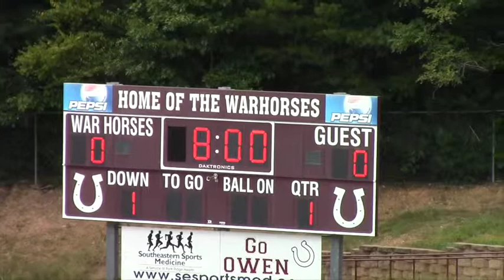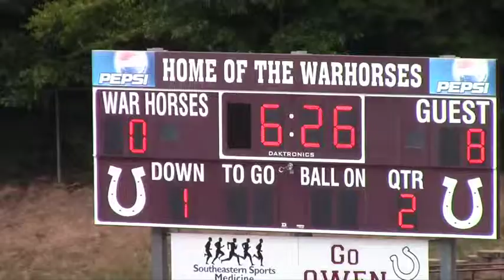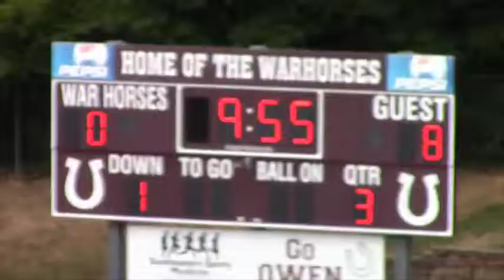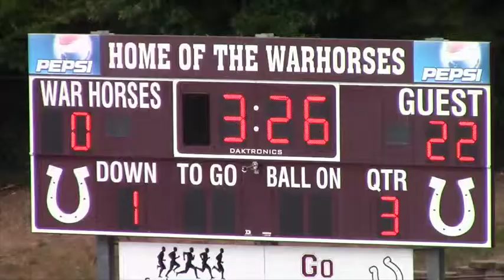NORTH VS. OWEN TERMITES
2014 North Henderson Termites